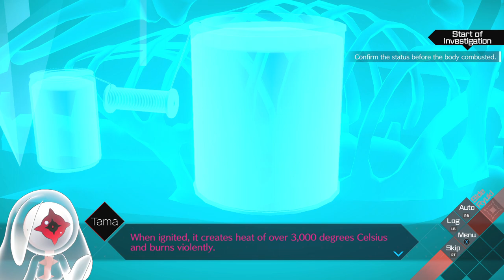Part 8: AI THE SOMNIUM FILES nirvanA Initiative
Now he goes back to check the original crime lol. Why didn't he do it before and also use the x-ray. Could have saved all this teleportation guessing smh.